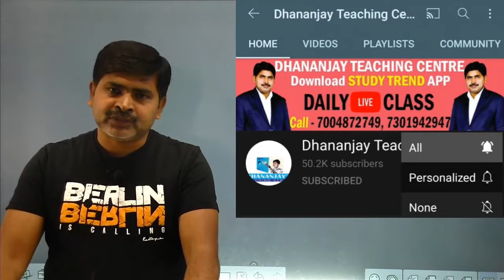Online Classes By Dhananjay Sir || STUDY TREND APP || 8:00AM - 9:00AM || Live Class